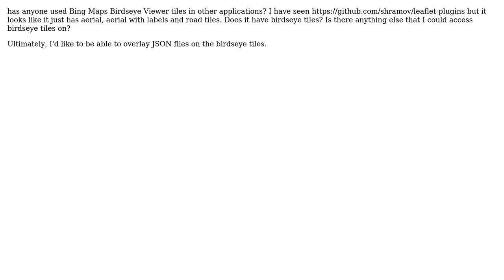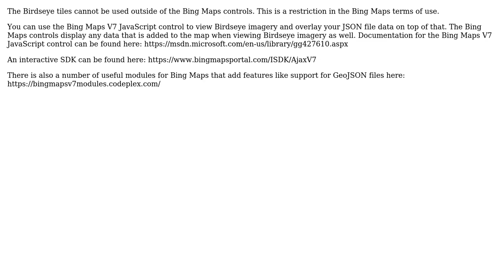GIS: Birdseye Viewer in other applications?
With thanks & praise to God, and with thanks to the many people who have made this project possible! You are responsible for your own actions.